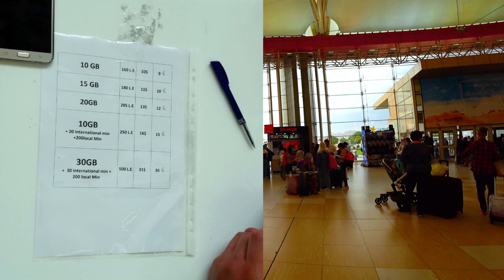Отдых в Египте. Мобильный интернет. Туры в Шарм эль шейх. Аэропорт. Советы туристам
Интернет в Египте, не важно в каком отеле отдыхать, или в каком месте находиться в рамках курорта, с помощью мобильного интернета вы всегда будете на связи.

В этом видео я показываю:
- Где купить сим карту для интернета в аэропорту
- какую сим карту лучше покупать для стабильного интернета
- как правильно выбрать мобильного оператора, чтобы у вас не было проблем с интернетом в Египте

Основные операторы которые предоставляют мобильный интернет в Египте:

Telecom Egypt
Etisalat
Vodafone
Orange

Тарифы которые они предоставляют в своих прайсах с моей точки зрения не совсем соответствуют реальности. Проверить количество гигабайт очень сложно, так как все на арабском языке.

Если есть вопросы, обязательно пишите в комментариях под видео, постараюсь ответить на все ваши вопросы.

Подписывайтесь на наш канал Psn Travel, жмите на колокольчик, смотрите мои видео и тогда вы будете в курсе самой полезной информации, что бы все ваши путешествия проходили легко и только с самыми лучшими впечатлениями!